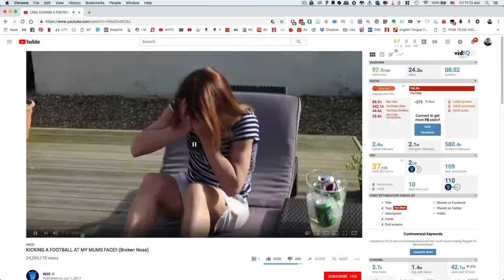'Soccer Ball Concussion' Freestyle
I freestyled over a beat made by a mom, her son, and a soccer ball.